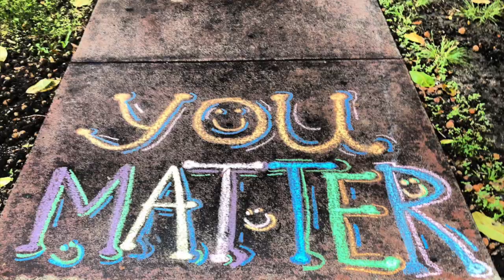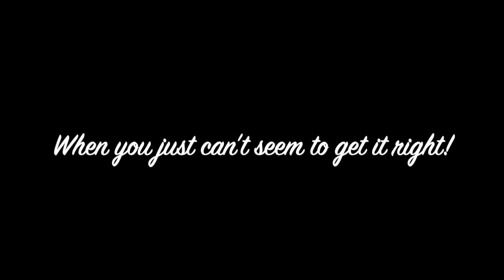April 3, 2020 AMDA12 Morning Announcements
Tune in each school morning for the announcements from home! Today I'm sharing a simple activity to build COMMUNITY near your home and hear shout outs from Ms. Francisco, Mrs. McBride, Mrs. Quintana and Ms Hart. Stick around until the end for a giggle - I just couldn't get it right today! Be well!